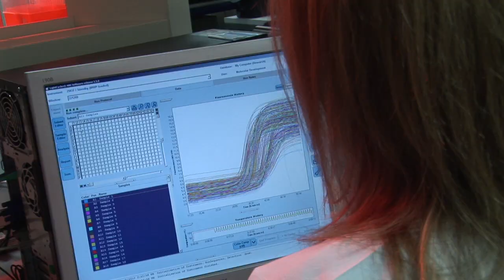Denise Miles - 2010 Victoria Fellow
The incidence of testicular cancer has doubled in Australia since 1982 and very little is known about this 'hidden male cancer' - the most common cancer in men aged 15 to 39.

Postgraduate researcher Denise Miles is investigating how sperm cells that do not develop properly lead to testis cancer.

According to Ms Miles the risk of a 15-39 year old man developing testis cancer is one in 350.
Currently completing her PhD at the Murdoch Children's Research Institute and The University of Melbourne, her work is focused on identifying genes that cause testis cancer.

Ms Miles is one of six young Victorian scientists to win a prestigious Victoria Fellowship. She received the Fellowship on Monday 13 September 2010 at a reception at Government House from the Innovation Minister Gavin Jennings and the Governor of Victoria, Professor David de Kretser, AC.

The Victorian Government awards up to six Victoria Fellowships to emerging leaders in engineering, science or technology each year. The Fellows receives a travel grant of up to $18,000 to undertake a short-term overseas study mission to assist in developing a commercial idea or undertake specialist training or career development not available in Australia.